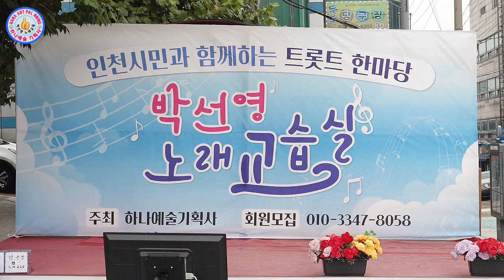가수 이혜신★내가바보야☆원곡 진성★박선영 노래교실 제물포역 북광장 2023년 8월 12일